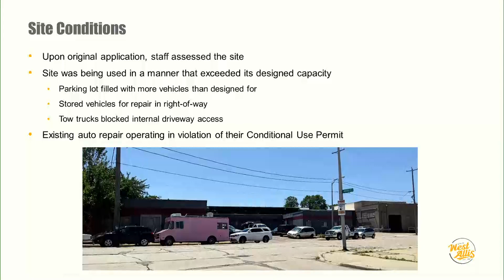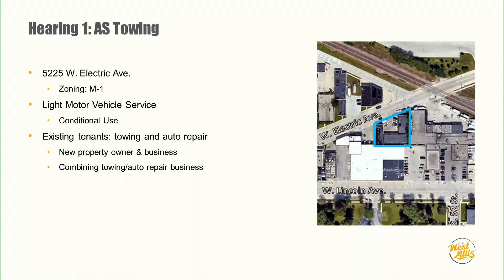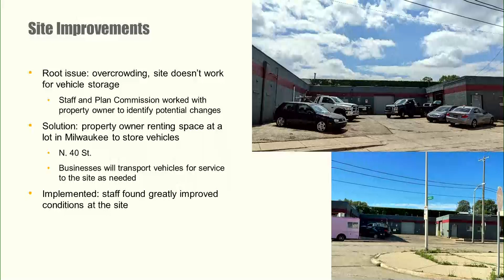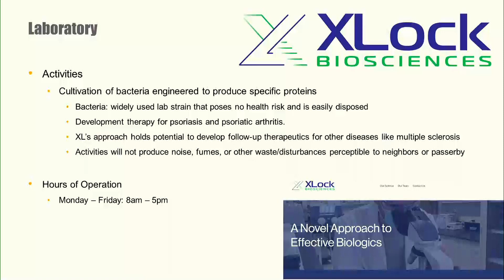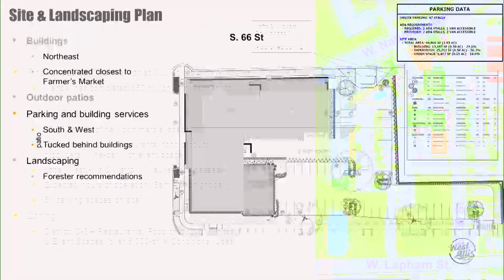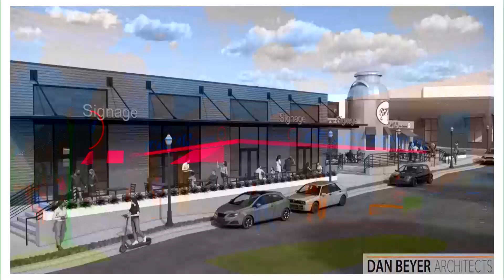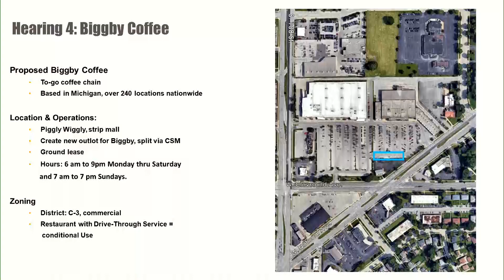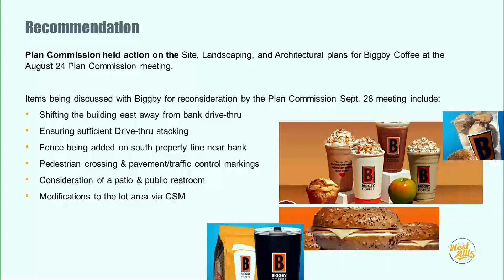9-6-2022 Common Council Part 1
9-6-2022 Common Council  Part 1